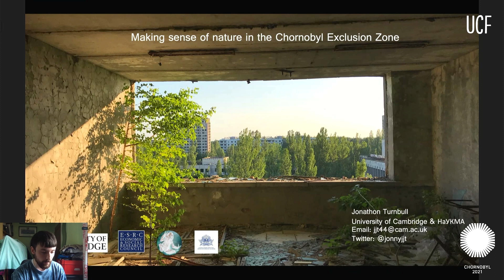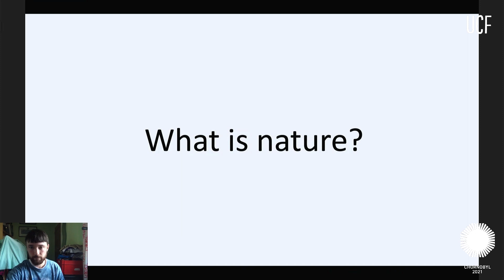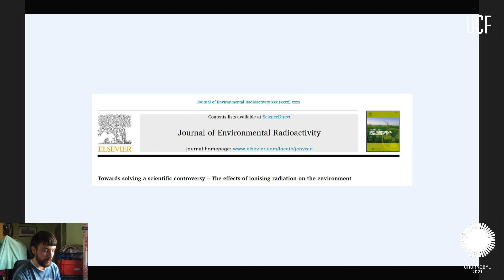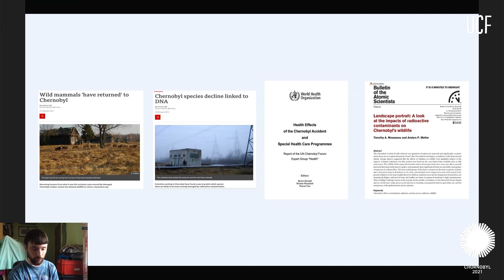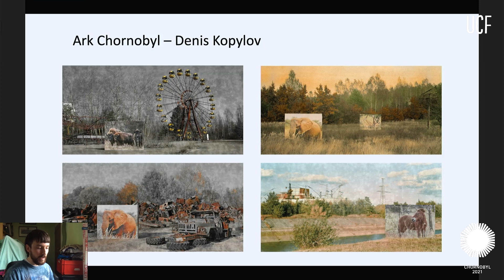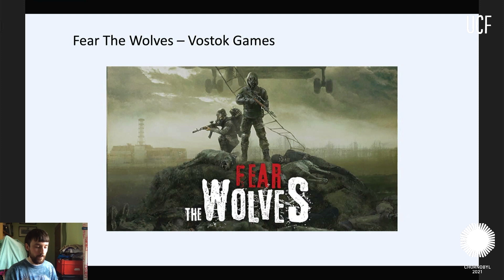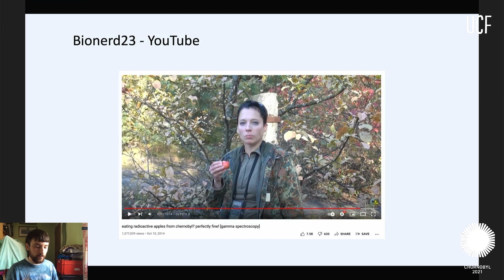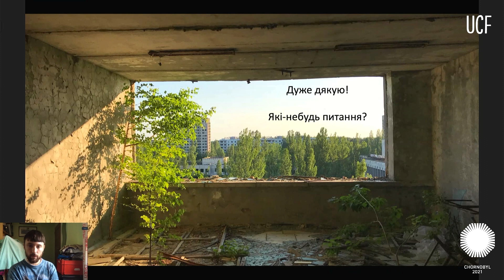Про повернення Природи у Чорнобиль. Jonathon Turnbull, Стенфорд. CHRNBL Forum DAY3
Спікер:

— Jonathon Turnbull, Кембриджський університет

CHRNBL запрошує на міжнародний форум і виставку Чорнобиля!

Впродовж 5 днів форуму CHRNBL понад 50 експертів з 15 країн розповідають про вплив Чорнобиля на людство та на прикладі Чорнобиля вивчають соціальні, інформаційні, культурні, економічні, екологічні проблеми, з якими людство може зіткнутися в майбутнього, з метою зменшити їх наслідки.

Науковці, ліквідатори, представники державних і культурних організацій говорять про культурне переосмислення Чорнобиля, мовчання, фейки та маніпуляції в СРСР, розкриття секретних документів КДБ, можливості сучасних технологій для збереження нашої історії. Говорять про проблеми реінтеграції постраждалих та ліквідаторів у суспільство та актуальні наукові проекти Чорнобиля.

Приєднуйтесь до форуму CHRNBL просто зараз на каналі YouTube з трансляцією українською та англійською мовами, а також читайте більше інформації на сайті CHRNBL.com.

Кожен із п’яти днів форуму CHRNBL присвячений його темі:
День 1: Культура. Переосмислення культурної спадщини національних травматичних подій.
День 2: Новітні технології. Роль культури, мистецтва та нових технологій у висвітленні історичних подій.
День 3: Наука. Унікальні можливості зони відчуження та вектори розвитку чорнобильських дослідницьких проектів.
День 4: Медіаграмотність. Історичні дослідження в епоху постправди та розповідь про наслідки розпаду СРСР сьогодні.
День 5: Ліквідатори та жертви. Стратегія реінтеграції в суспільство ліквідаторів і постраждалих.

Дивіться у вільному доступі доповіді та обговорення науковців, ліквідаторів, представників державних та культурних установ з України, Франції, Японії, Бразилії, Великобританії, Греції, Шотландії, Тайваню, Чехії, Іспанії, Словенії, Канади, Білорусі, Грузії та Киргизстану , які дозволяють всебічно зануритися в тему Чорнобиля та зрозуміти, чому ця тема так популярна та важлива.

Завантажте мобільний додаток CHRNBL безкоштовно та відвідайте унікальну інтерактивну виставку на веб-сайті CHRNBL.com! Це зручний формат, щоб дізнатися про Чорнобиль у сучасному форматі доповненої реальності. Вам потрібно встановити програму та навести екран смартфона на плакати, розміщені на CHRNBL.com.

Завдяки технологіям AR і VR ви можете сфотографувати пам’ятки Чорнобиля або навіть відвідати Чорнобильську зону відчуження віртуально з будь-якої точки світу. Віртуальні копії реальних об’єктів, відскановані раніше нашою командою - як то Колесо Огляду, ДУГА, Басейн “Лазурний”, Готель “Полісся”, експонати Національного Музею Чорнобиль — оживають на постерах, завдяки мобільному додатку CHRNBL. Їх можна детально розглядати та прискіпливо вивчати разом з розсекреченими документами КДБ.

Додаток CHRNBL містить всю офіційну інформацію про минуле, теперішнє та майбутнє Чорнобильської зони відчуження, містить розсекречені документи КДБ, оцифровані об’єкти культурної спадщини Чорнобиля, музейні експонати, карти забруднення та віртуальний путівник по Чорнобильській зоні відчуження. Ми отримуємо інформацію від найкращих експертів і ділимося нею зі світом. Люди мають бути освідомлені.

Організаторами форуму виступили Міжнародна громадська організація «Європейський інститут Чорнобиля» за підтримки Українського культурного фонду, та за сприянням Міністерства культури та інформаційної політики України, Національного Музею Чорнобиля, Державного агентства України з управління зоною відчуження, Союз «Чорнобиль-Фукусима» «Союз Чорнобиль-Фукусіма», Український Союз Ветеранів Афганістану та Чорнобиля, Міжнародна громадська організація Промінь 5.2, МГО «Центр ПРИПЯТЬ.ком», проєкту HELP CHORNOBYL.

HELPCHORNOBYL.com – як допомогти ліквідаторам вже зараз
Вся інформація про форум на сайті CHRNBL.com
Завантажуйте додаток CHRNBL для  IOS та Android